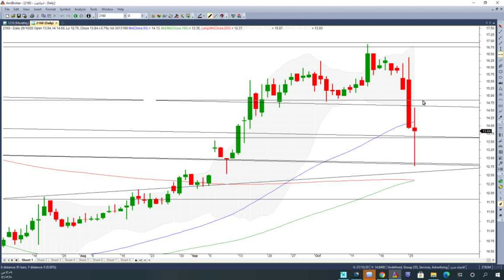اميانتيت 26 10 2020